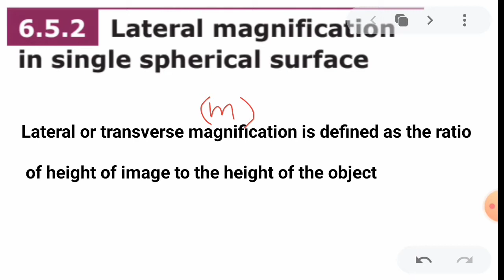Lateral magnification in single spherical surface|optics in tamil| 12th physics|unit 6|neet jee